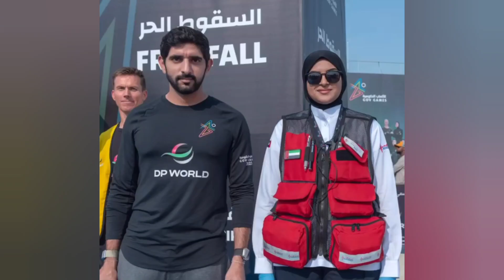king and crown prince of dubai recent photos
king and crown prince of dubai @lifeycreation